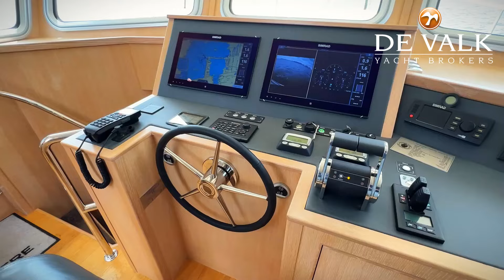Privateer Trawler 50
Experience the ultimate in luxury and adventure with the Privateer Trawler 50,. This yacht is the perfect blend of sophistication and ruggedness, designed for serious cruising in style. The spacious interior and fully equipped galley offer maximum comfort, while the deck is perfect for entertaining or relaxing in the sun. Equipped with gyro stabilizer, bow- and sternthruster, Li-Ion batteries, state-of-the-art navigation and safety systems (CE-A), this yacht is ready to take you anywhere you want to go. This explorer vessel is France proof because of the limited air draft!